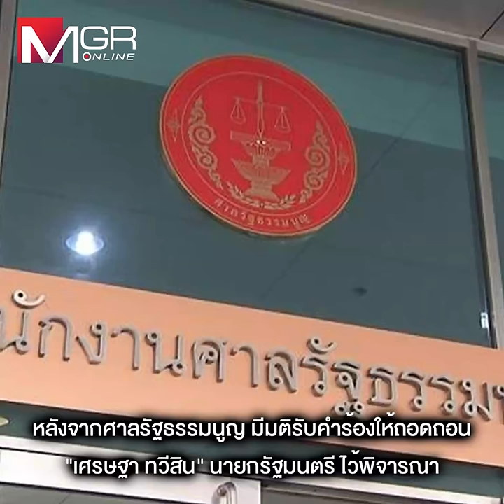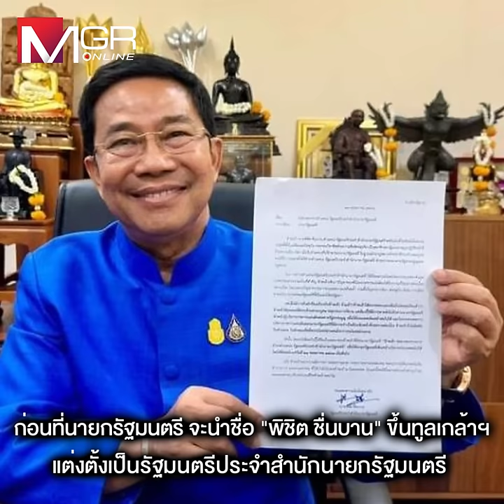ใครจะเป็นนายกฯ หาก“เศรษฐา”ถูกถอดถอน